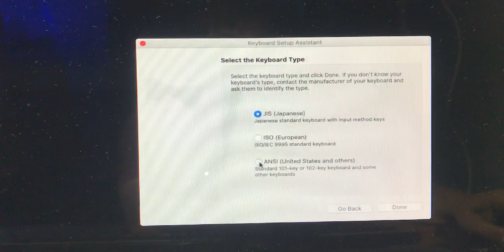PC Keyboard restoration#diy#viralvideo